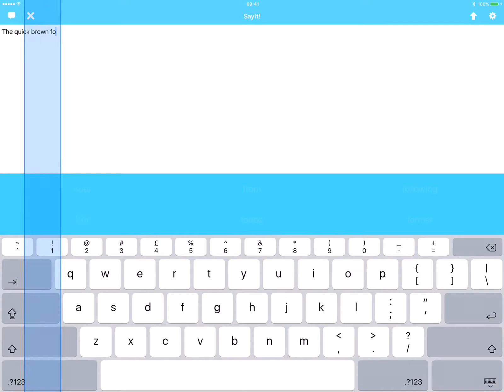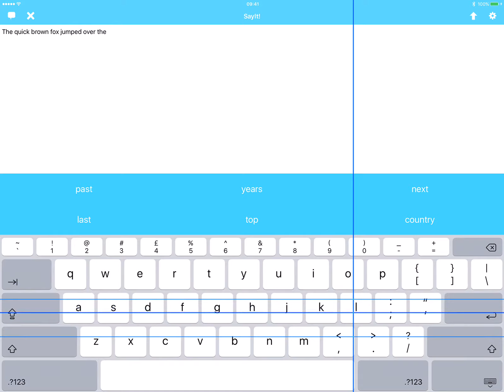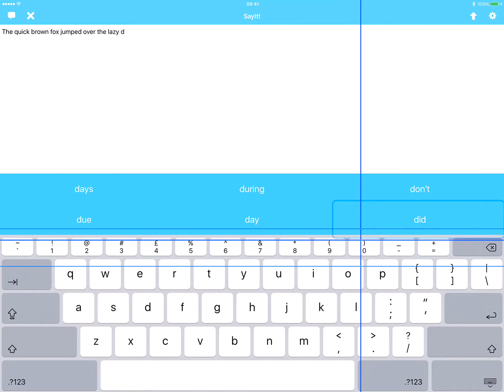SayIt! typing demo - the quick brown fox jumped over the lazy dog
SayIt! is for people who have difficulty communicating due to disability. The idea is simplicity. Just open the app, type something, and tap Speak!

SayIt! also includes word prediction. It's really fast. You can type abbreviated words and word prediction will predict the word you want. So, for example, if you type "abt", the word "about" will be predicted.